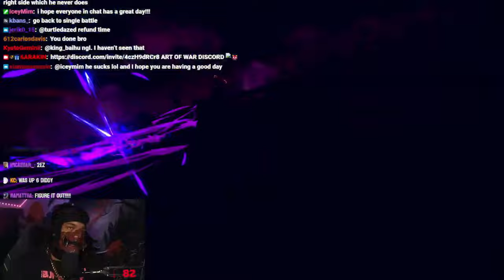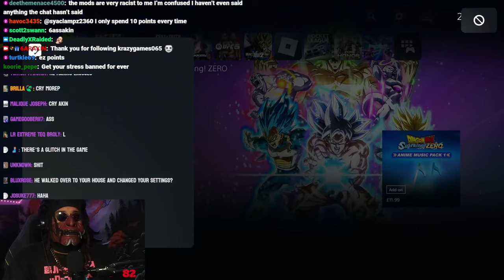6ARAKIN All Losses Part 89 (1 Out Of 2) + 6ARAKIN Is More Sadder Than A Chicken Sandwich!